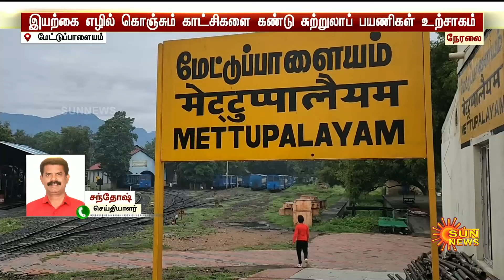Mettupalayam To Ooty Train | Service resumed | Tourists excited | Tamil Nadu | Mountain Train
வாங்க வாங்க,,ஜாலியா போலாம்..

மேட்டுப்பாளையம் - உதகை இடையே மீண்டும் மலை ரயில் சேவை தொடங்கியது - சுற்றுலாப்பயணிகள் உற்சாகம்